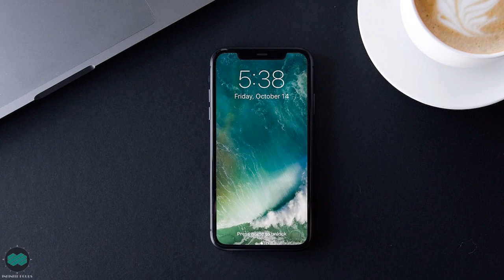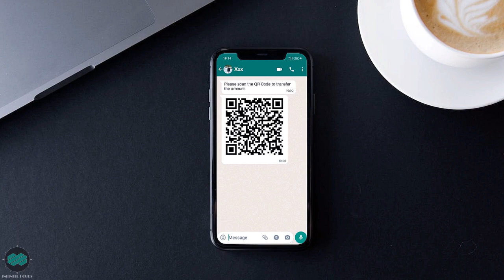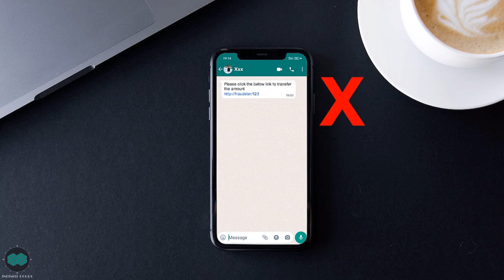Mobile App Scams I Latest Online Frauds Through UPI App I How To Be Safe From Online Scams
Hello friends, this is the new technique that many fraudsters or scammers are using nowadays through major upi apps to loot you, kindly be careful and make everyone aware of this latest online upi scam.